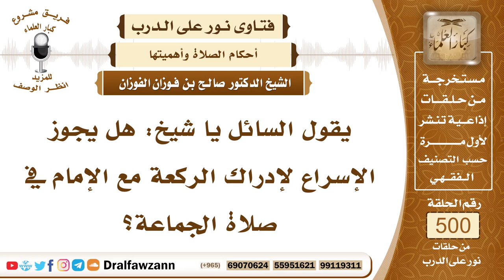7477- حكم الإسراع لإدراك الركعة مع الإمام - الشيخ صالح الفوزان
"7477- يقول السائل يا شيخ: هل يجوز الإسراع لإدراك الركعة مع الإمام في صلاة الجماعة؟
الجواب: الجواب: يكره الإسراع، يمشي وعليه السكينة، قال ﷺ: «إذا أتيتم الصلاة فعليكم السكينة، فما أدركتم فصلوا، وما فاتكم فأتموا، امشوا وعليكم السكينة، فما أدركتم فصلوا، وما فاتكم فأتموا».
السيرة الذاتية:
للاشتراك في قناة الشيخ صالح الفوزان

14_ الشيخ محمد أمين الشنقيطي
يتيوب

15_سماحة المفتي عبد العزيز آل الشيخ
 يوتيوب

رئيس الفريق
لمشروع كبار العلماء